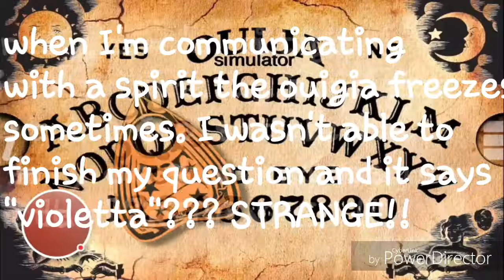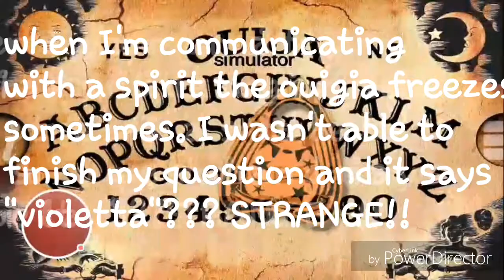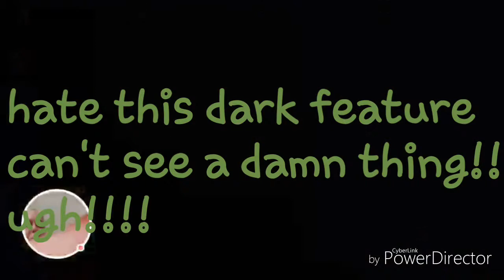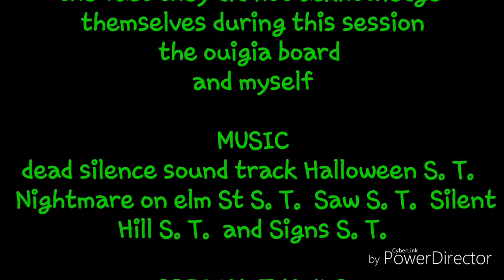Ouija session so many spirits attempt to talk and almost breaks my phone!!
Spirits of the unknown almost broke my cellular device!  Must watch!!